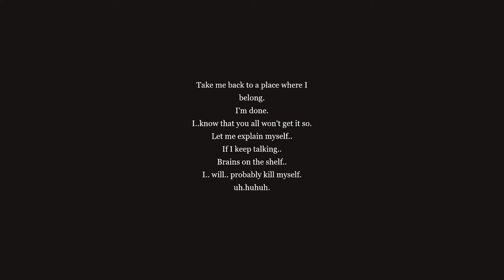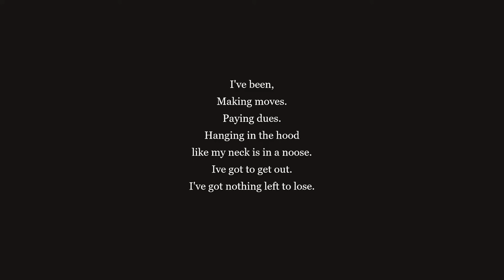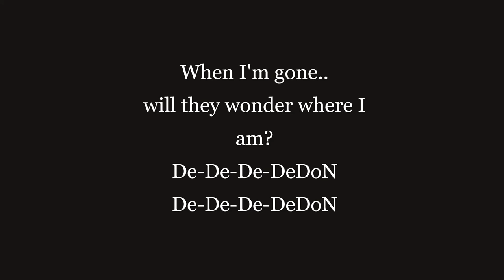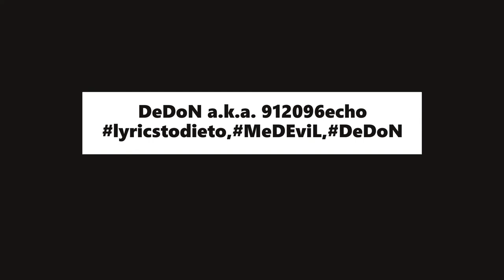DeDoN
Date:
31.12.20.

Chorus:
When I'm gone..
will they wonder where I am?
De-De-De-DeDoN
De-De-De-DeDoN

De-De-De-DeDoN
De-De-De-DeDoN

Verse One:
Take me back to a place where I belong.
I'm done.
I..know that you all won't get it so.
Let me explain myself..
If I keep talking..
Brains on the shelf..
I.. will.. probably kill myself. uh.huhuh.

Verse Two:
I've been,
Making moves.
Paying dues.
Hanging in the hood
like my neck is in a noose.
Ive got to get out.
I've got nothing left to lose.

Verse Three:
Thinking that I'ma quit.
Going out in style
High 'til I die.
Look at me and smile.
Never any tears up in your eyes.
I just got tired.
Re-tired,
from blazing like a fire.
oh.uh.ugh.